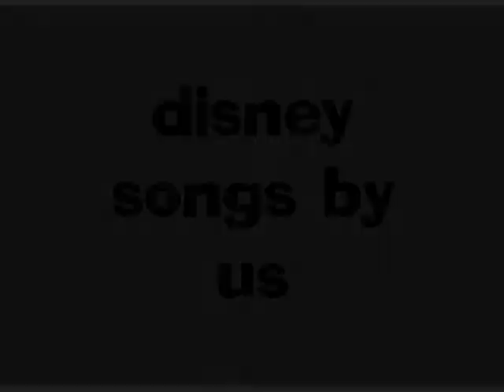DISNEY SONGS outside of leatherby's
andre's brithday celebration at leatherby's. after eating we decided to be silly. THANKS TO JOHN MANALO FOR RECORDING US. everyone is awesome! i love them all